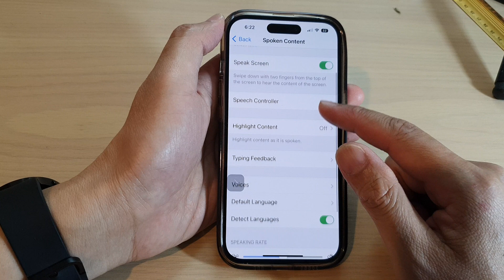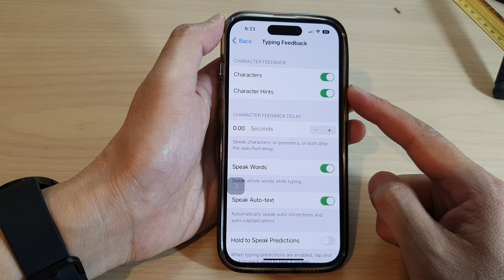iPhone 14's/14 Pro Max: How to Turn On/Off Characters & Character Hints Typing Feedback Read Aloud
Learn how you can turn On/Off Characters & Character hints typing feedback read aloud on the iPhone 14/14 Pro/14 Pro Max/Plus.

This video demonstration is on Apple iOS 16.